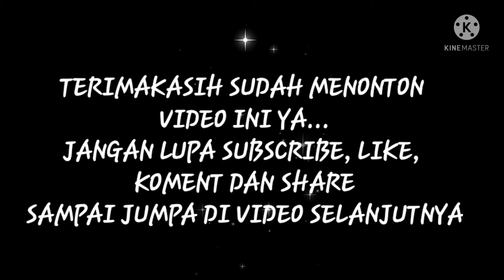LEGO | BLOCK MEMBUAT TANK DARI LEGO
kenji yutaka bermain LEGO BLOCK membuat bermacam macam bentuk.

like, coment dan share

jangan lupa bunyikan loncengnya
supaya gak ketinggalan video terbaru
dari kami.
dan DUNIA ANAK KENJI semangat terus
membuat video untuk menemani
hari2 temen2 semua

terimakasih